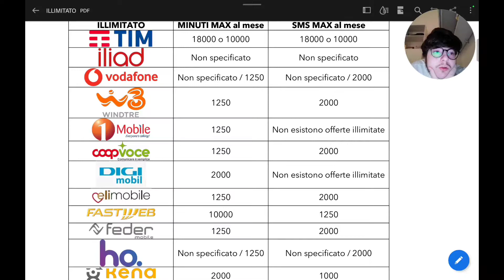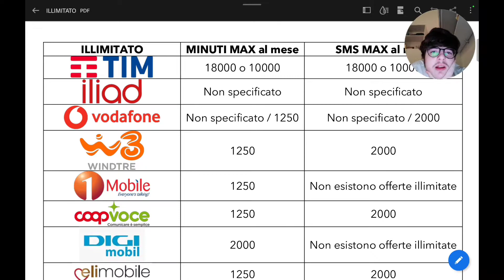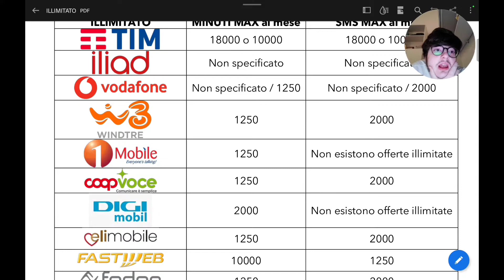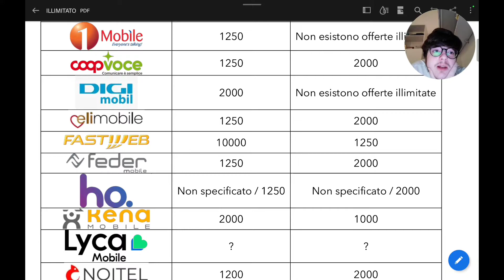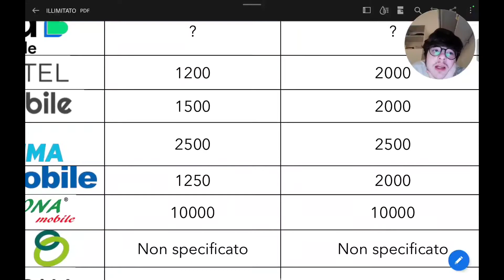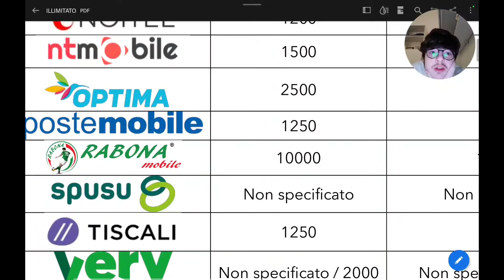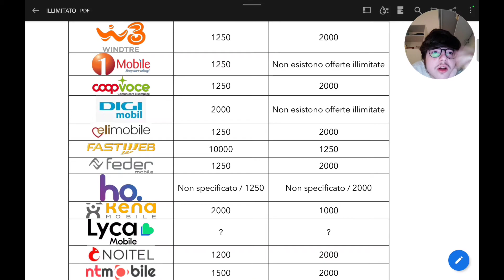Minuti e SMS sono davvero illimitati? Ecco tutta la verità